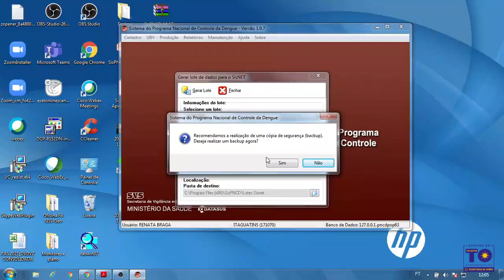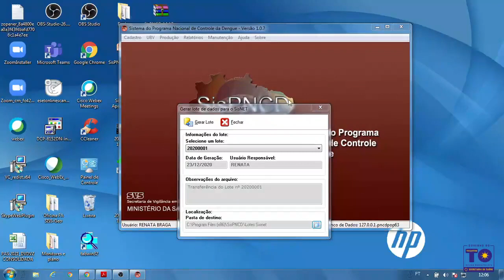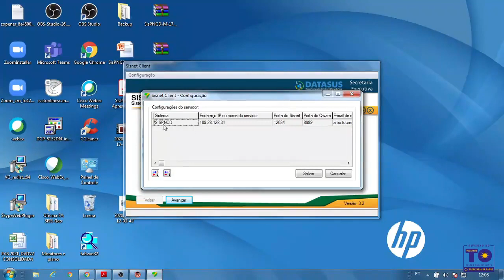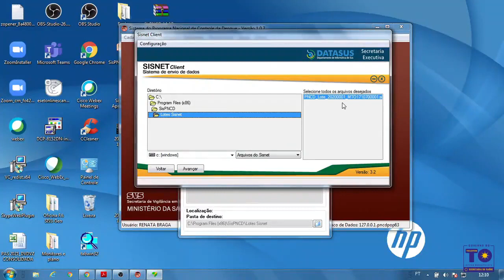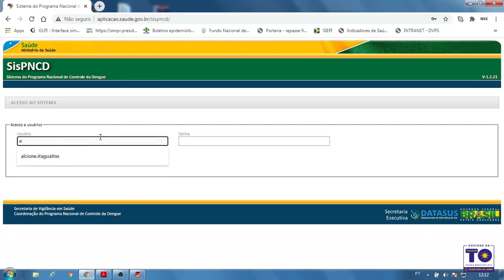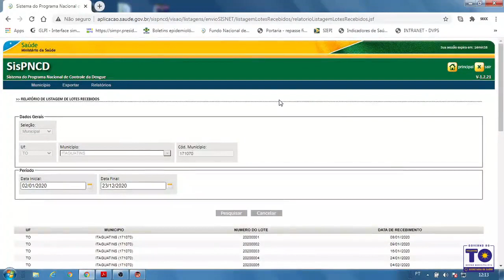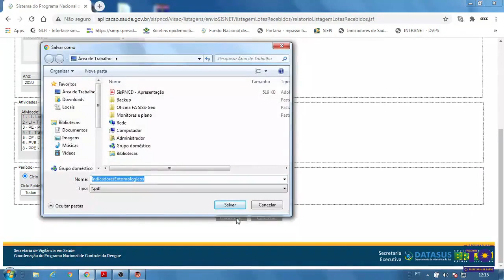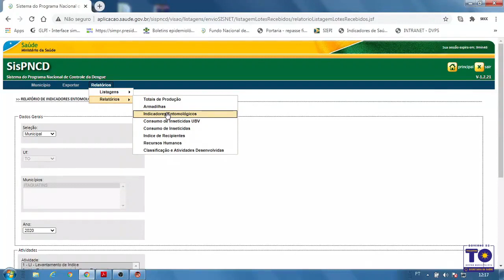Aula 3 - SisPNCD: Sisnet e monitoramento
Videoaula sobre o aplicativo Sisnet e monitoramento do Sistema do Programa Nacional de Controle da Dengue (SisPNCD).

Responsáveis:
Gerência de Vigilância das Arboviroses
Diretoria de Vigilância das Doenças Vetoriais e Zoonoses (DVDVZ)
Superintendência de Vigilância em Saúde (SVS)
Secretaria de Estado da Saúde do Tocantins (SES-TO)

00:00 Apresentação do vídeo sobre envio e monitoramento de informações no SisPNCD.

00:52 Explicação sobre geração de lote após digitação no sistema local para encapsular os dados e enviar para a base central.

01:46 Demonstração de geração de lote e backup. Recomendação para salvar backup em local seguro.

02:41 Explicação sobre enviar lote logo após geração, caso tenha internet.

03:34 Explicação e demonstração de configuração do Sisnet para envio do lote.

04:39 Reinicialização do Sisnet para aplicar configurações.

05:28 Localização do lote gerado seguindo o endereço indicado.

06:21 Envio do lote informando usuário e senha do sistema online. Mensagem de sucesso ou erro.

07:22 Explicação sobre mensagem de erro e verificações necessárias.

08:12 Explicação de que após envio as informações ficam disponíveis no online para monitoramento.

09:09 Demonstração de consulta a lotes recebidos no sistema online para conferir envio.

09:58 Explicação e demonstração de geração de relatorio para monitoramento de cobertura de visitas domiciliares.

10:57 Seleção de opções para obter relatório com informações desejadas.

11:50 Explicação sobre acompanhamento constante da execução do ciclo para saber quando encerrar.

12:37 Exemplo de análise de relatório de cobertura de visitas domiciliares.

13:29 Explicação sobre demais opções de listagens e relatórios. Fechamento com contatos para dúvidas.